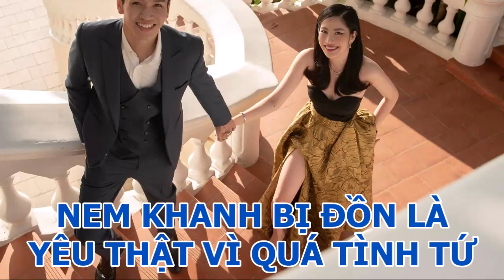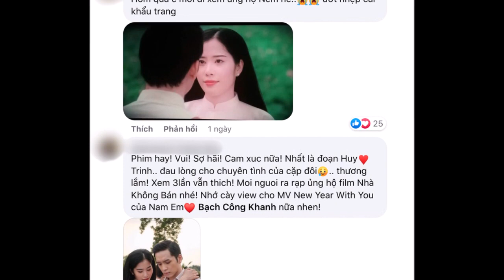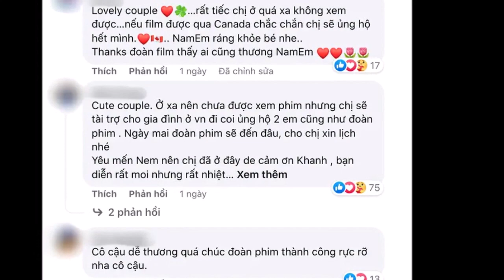✨😍Nam Em Bạch Công Khanh bất ngờ bị đồn là yêu thật vì quá tình tứ, Trai tài gái sắc